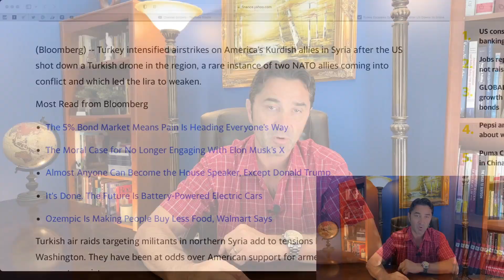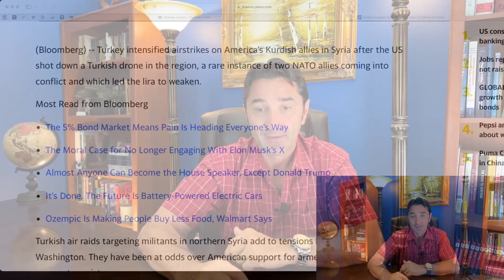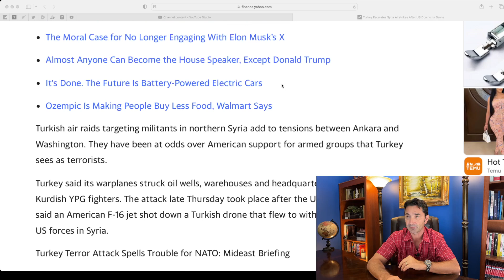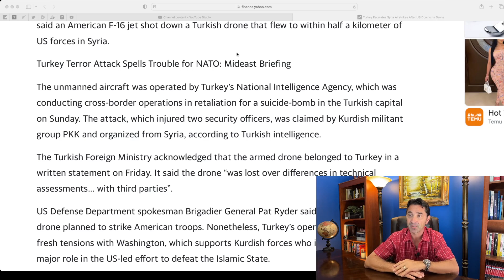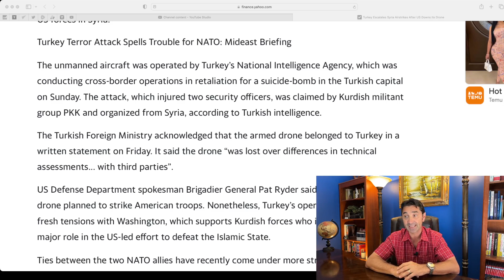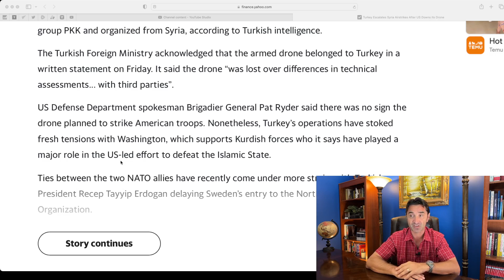Turkey's response to US attack on its Drone? Attacks Syria not US. Intensifies airstrikes in SYRIA.